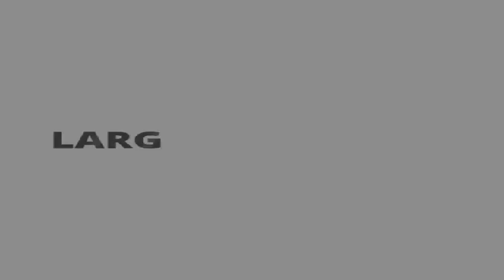EARN TO DIE 2 EP 1 with RED KILLER 14